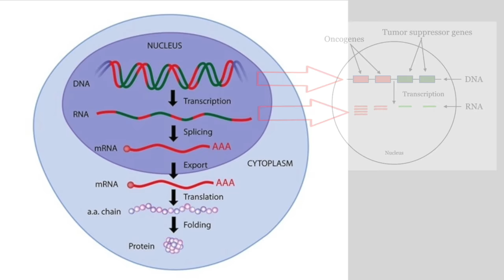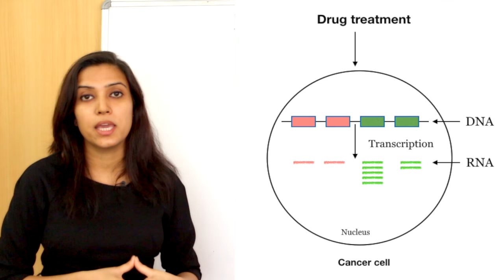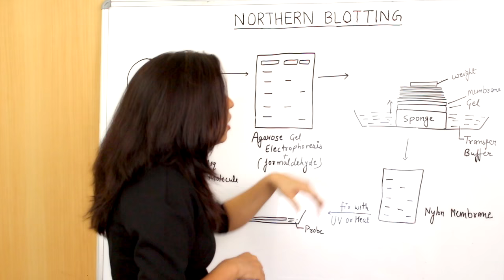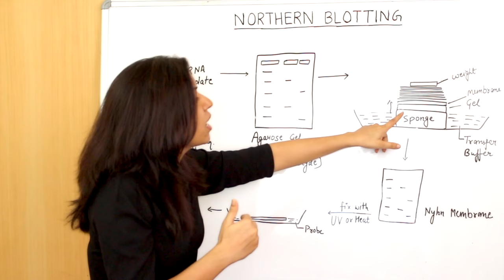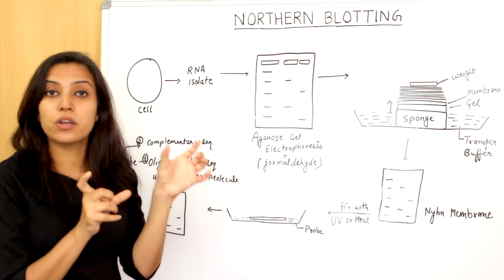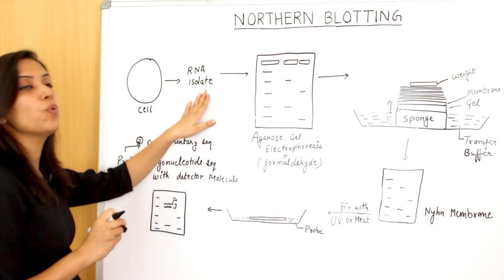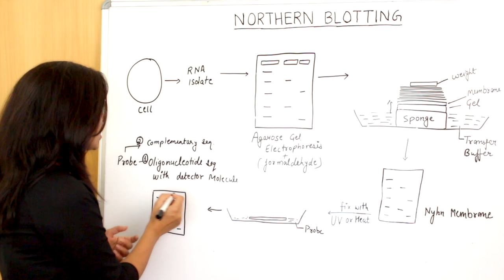Northern Blotting | Basic Procedure | In Hindi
Hi Friends, In this video we discuss about Basics of Northern Blotting, Its Principle and Step by Step Procedure.

A northern blot is a laboratory method used to detect specific RNA molecules among a mixture of RNA. Northern blotting can be used to analyze a sample of RNA from a particular tissue or cell type in order to measure the RNA expression of particular genes.